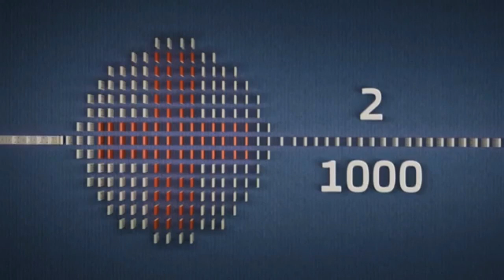SHORT works from world creators of special effects 2020